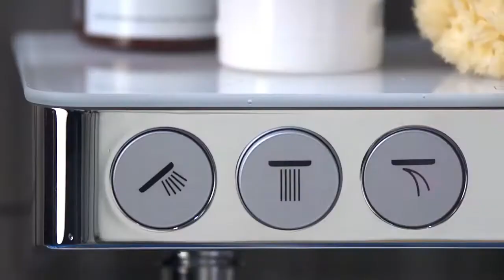Hansgrohe Raindance E300 regendoucheset wit chroom | X²O Badkamers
Hansgrohe Raindance E300 regendoucheset wit chroom - 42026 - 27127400